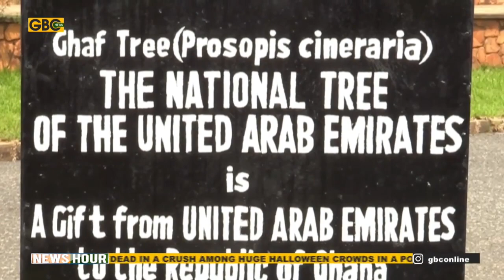Ghana Gets 50 Ghaf Seeds From UAE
In celebration of the 50th anniversary of the friendship and bilateral relations between Ghana and the United Arab Emirates (UAE), President of the UAE, Mohammed bin Zayed Al Nahyan, has donated 50 seedlings of the ghaf tree to the Ghanaian government.